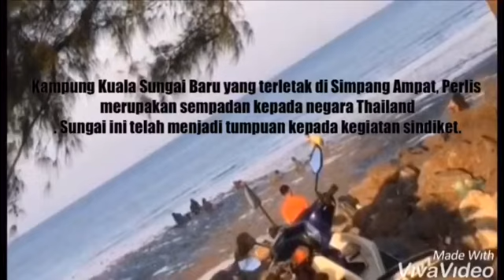Pendaratan Rohingya di Perlis